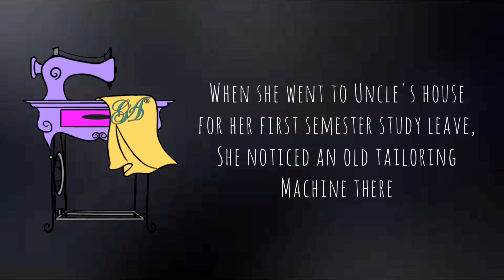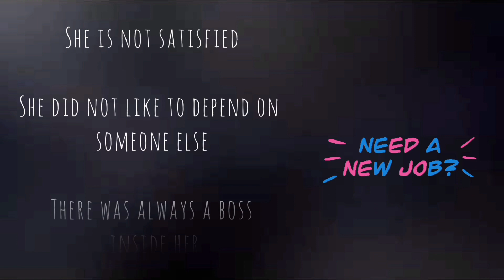First Anniversary of Sidvaah | Story of Sangeetha Sidharth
Anniversary Special❣️
Story of Sidvaah
Here is some snippets of my life made into an animated story✨